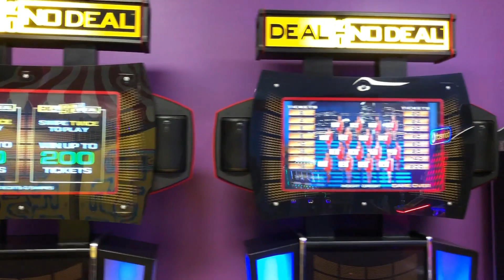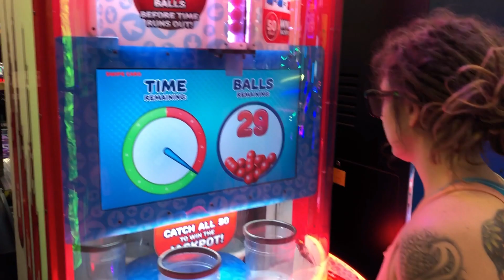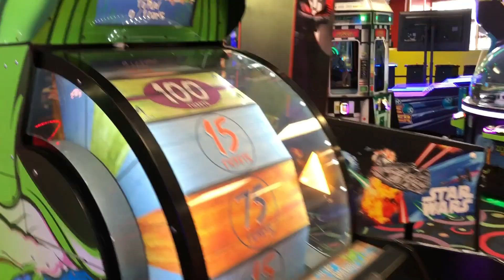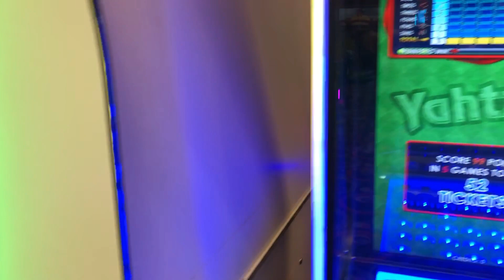Nickel City Fun Center Orem, UT - Arcade Tour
Discord Jesse E Steck
StoryFire Jesse Steck